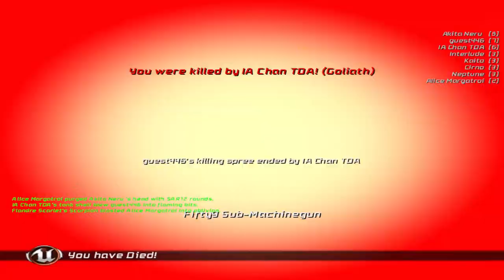unreal tournament 3 ballistic weapons deathmatch part 8